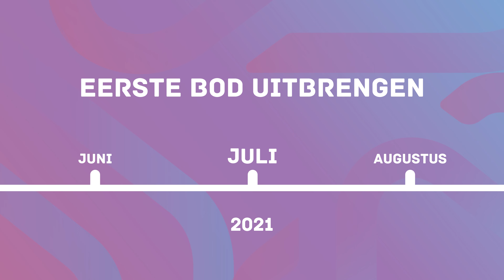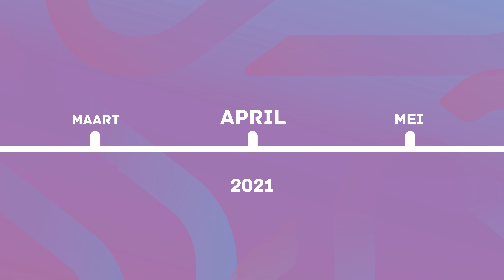Huizencrisis! Weet Deze Wethouder De Oplossing? | Afl. 04 | Serie: Hoe Koop Je Een Huis?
In de serie neem ik je mee op mijn avontuur naar mijn eerste huis! 🏡

Met dank  aan Jan Peter van der Sluis en René Penning voor hun antwoorden.

In de aflevering heb ik het over dat bij het niet-nakomen van de koop er 10% van de ‘marktwaarde’ moet worden betaald. Dit klopt niet. Het is 10% van de afgesproken koopsom.

En veel dank aan de ervaringsdeskundigen 🙏🏻

Jordi & Melissa
Lot & Henria
Corné
Pieter en Jolien
Mariska en Maarten
Bas
Jelle en Sharona
Marc

De experts

Camera - Bert

Hoe Koop Je Een Huis, Film en idee - Nordy Visser

Hoe koop je een huis?
Die vraag stelde ik mezelf een jaar geleden ook, maar ik kwam er al snel achter dat dat helaas nog niet zo gemakkelijk is. Al helemaal niet in deze gekke huizenmarkt. De woningmarkt blijft alle records breken en de prijzen voor een woning stijgen door het dak. Nee, de huizenmarkt gaat er al een lange tijd niet meer normaal aan toe.
Maar dit is niet het enige, ik merkte dat er nieuwe vragen ontstonden. Want hoe start je nu eigenlijk met de zoektocht naar een eerste koopwoning? Waar moet ik rekening mee houden en wat mag ik absoluut niet vergeten?

Antwoord op alle vragen!
Wanneer je op Google zoekt poppen veel verschillende termen op. Termen die allemaal betrekking hebben tot de woningmarkt. Je kunt er genoeg vinden, maar waar moet je starten? Ik merkte dat er geen platform was waar ik terecht kon met al mijn vragen. Ook merkte ik dat ik niet de enige was, meerdere starters in mijn omgeving waren net als ik zoekende.
Gelukkig heb ik een aantal experts gevonden die mij een antwoord konden geven op al mijn vragen. Ook heb ik een aantal anderen geïnterviewd over hoe zij hun eerste huis gekocht hebben of juist, net als mij, willen kopen. Echt de diepte in dus! Ik heb dit hele proces vastgelegd op film, zodat ook jij straks weet wat de stappen zijn naar het kopen van een eerste huis.

Welke informatie deel ik?
In mijn serie geef ik mezelf bloot: mijn hele financiële plaatje leg ik op tafel. Alleen op deze manier kan ik écht de diepte ingaan en jou grondig informeren.
Toch was deze serie er niet geweest zonder mijn netwerk. Samen met Bas van JIP Makelaars bespreek ik wat er zoal bij komt kijken als je een huis wilt kopen. Ook ga ik in de serie langs bij Marco van Marcant, hij adviseerde me over hoeveel ik kon lenen. Bart van Het Notarieel kon mij adviseren waar ik zoal aan moest denken voordat ik de handtekening zet. En Aline van Hoksbergen vertelde mij wat een taxateur precies doet. Daarnaast ga ik in de serie ook met de Wethouder van Gemeente Kampen Jan Peter van der Sluis in gesprek.